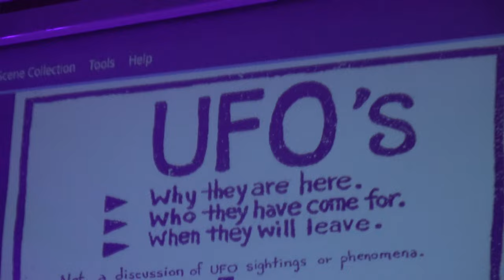Music of Sawyer from Heavens Gate UFO Cult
Join the Highway Ghost for a unique show performed by one of the only living members of Heavens Gate, better known as the UFO Cult. The full Heavens Gate UFO Cult Lecture and Q& A video is also available for a watch in my Cults & Secret Societies playlist. I thought I'd share this amazing music of a man that goes only by the name of Sawyer.

Live Performance by Sawyer of Heavens Gate (flute,drums,harmonica) and Alexandra on guitar.